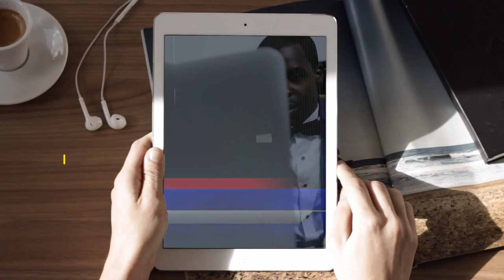Profecias em séries | Nº 1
Momentos Proféticos